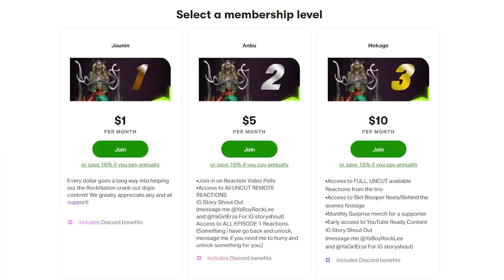🔔 Luffy’s World Declaration 👀 One Piece Reaction Episode 509 510 511 | Op Reaction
One Piece Reaction Episode 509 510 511 |  Op Reaction

Extra